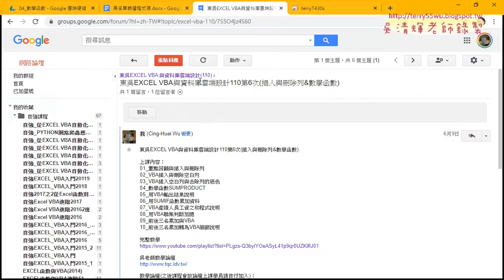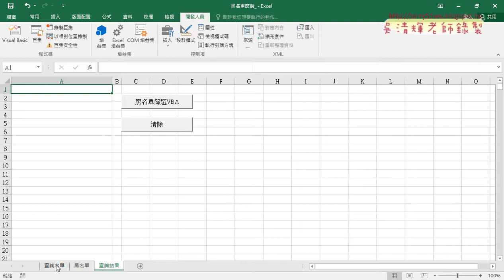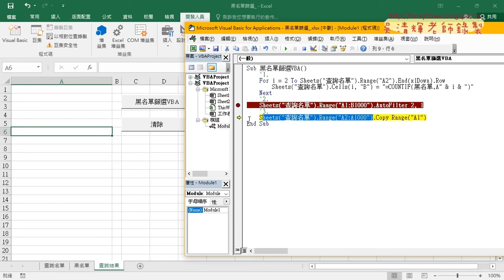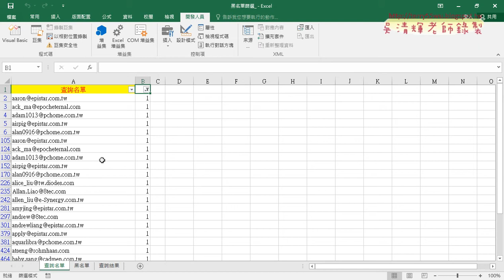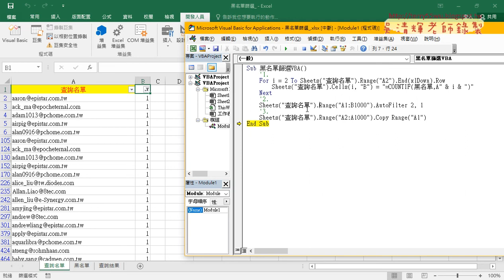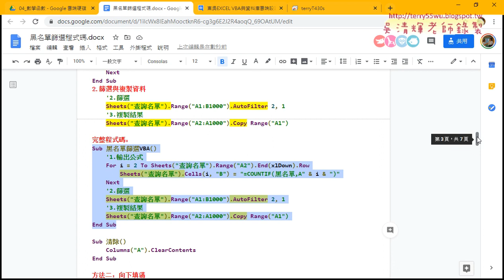04 VBA篩選與複製資料